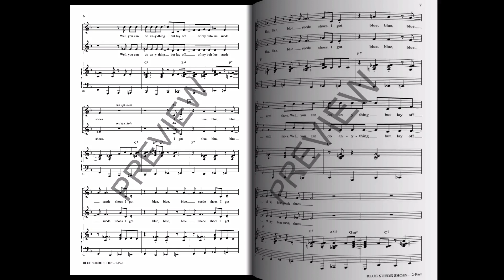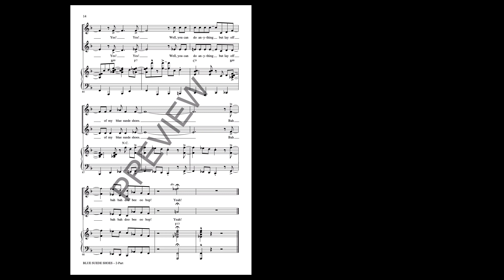Blue Suede Shoes (2-Part Choir) - Arranged by Kirby Shaw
2-Part voicing with 3-Part Mixed recording

The Exploration Jazz Series is designed for jazz choirs just getting started. While the harmonies may be a bit simpler than more advanced charts, the style is planted firmly in the historically authentic manner that Kirby brings to all of his arrangements.